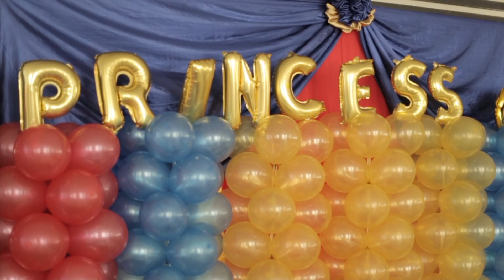Princess 7th Birthday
Princess at 7th Birthday
photos/video by Shutterone Photography